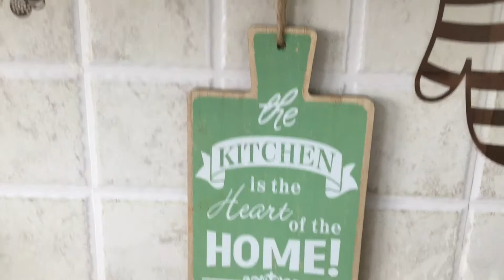FAVOURITE AND USEFUL THINGS IN KITCHEN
SHOPTOSHOP Ketsaal Plastic Bowl Strainer(Multicolour) gQBRCb27BC576

Pebbleyard Steel Kitchen Roll Holder, Standard, 1-Piece, Multi

Disha Disha0131 Plastic Folding Rack - (White)

Planet Heavy Stainless Steel Vegetable and Fruit Bowl Basket - Nickel Chrome Plated